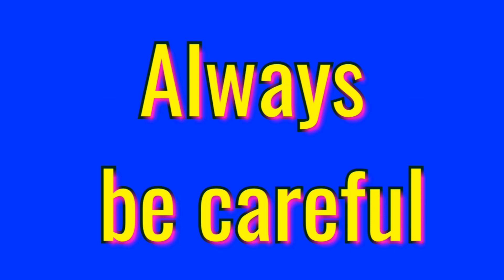New hindi short film 2019 | chloroform | 6 | tolki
if you like my short film/সর্টফিল্ম ভালো লাগলে
like/লাইক👍
comment/কমেন্ট✉
share/শেয়ার↪
Don't forget the bell🔔বেল বাজাতে ভলবেন না।

😉youtuber tolki
Writer - tolki
Director -tolki
Editor -tolki
Cast -tolki
story -tolki
Cast - mamun

Like & met me on my fb pag